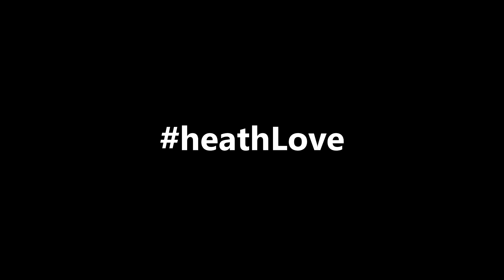A Horrible Fortnite Experience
♠️ My friends and I play fortnite battle royale for the first time ♠️